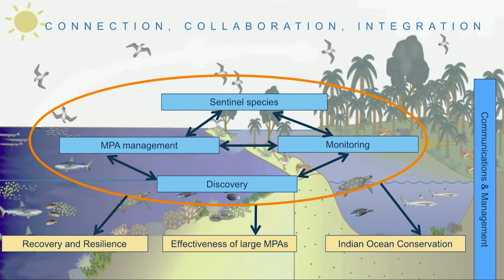Prof Heather Koldewey - Marine Science Symposium 2018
At the Bertarelli Foundation's 2018 Marine Science Symposium, Prof. Heather Koldewey of the Zoological Society of London describes how the Bertarelli Programme of Marine Science has developed an interdisciplinary and collaborative approach to understanding the biology of Marine Protected Areas.